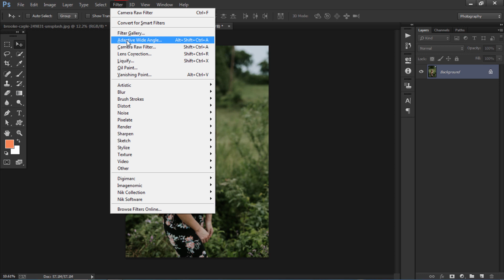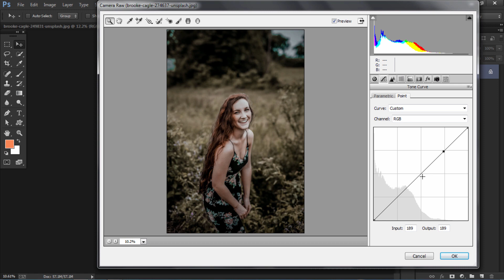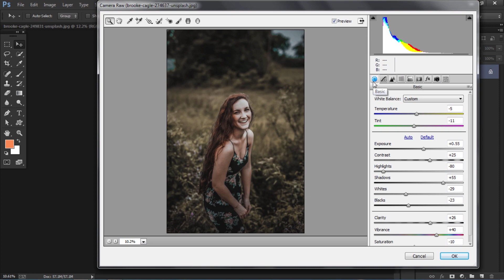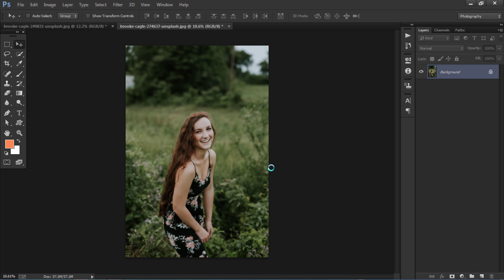Photoshop CC Tutorial : Outdoor Portrait Editing | Free Preset